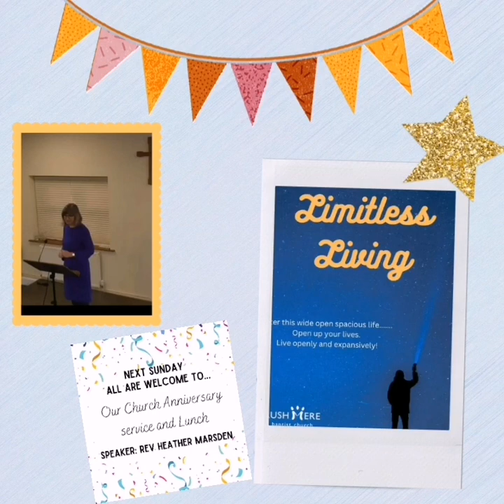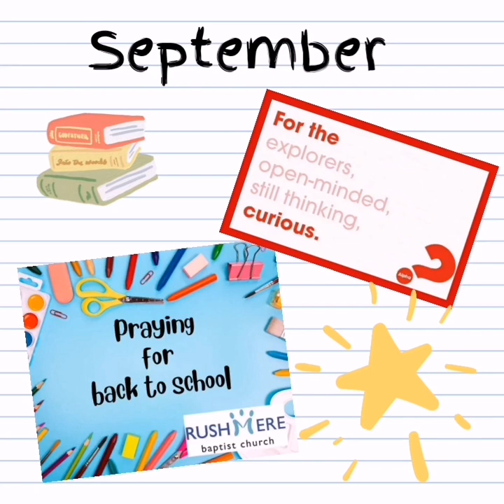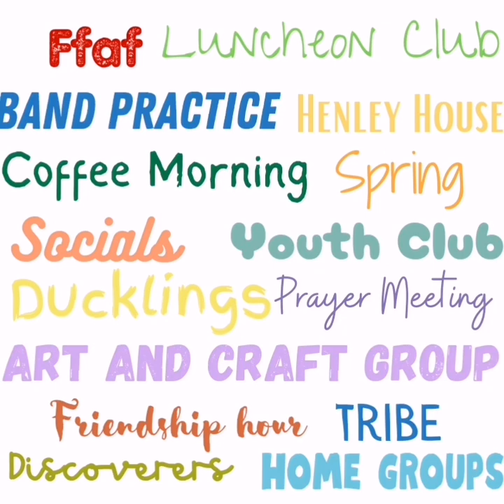Rushmere Baptist Church through 2023